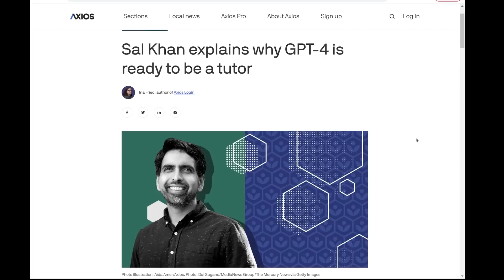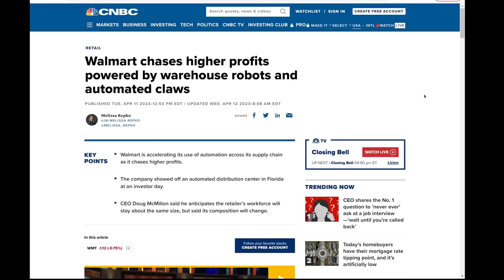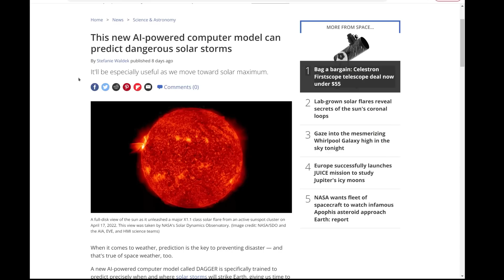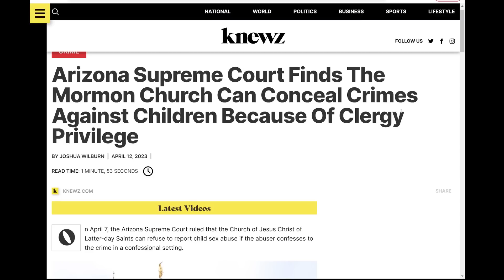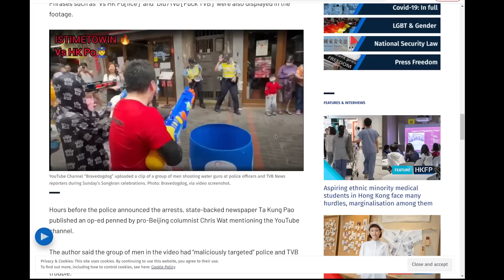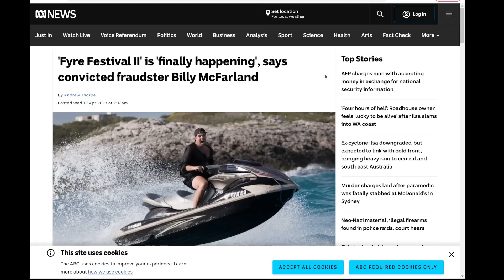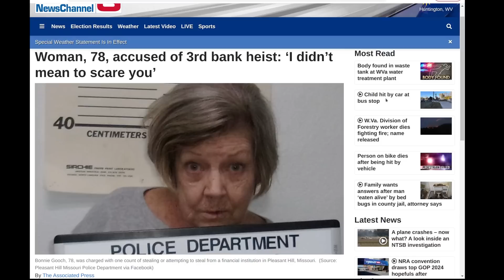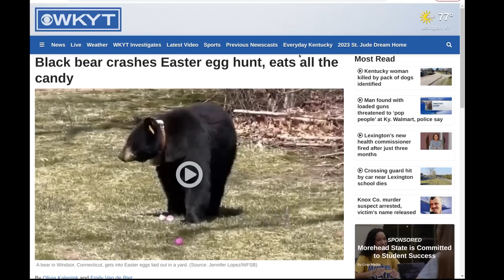The Level1 Show April 21 2023: New York's Goodest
0:00 - Intro
0:31 - Sal Khan explains why GPT-4 is ready to be a tutor
1:58 - A.I. Pop Culture Is Already Here
3:17 - OpenAI to offer remedies to resolve Italy's ChatGPT ban
4:28 - AI Developers Stymied by Server Shortage at AWS, Microsoft, Google
5:09 - Anthropic’s $5B, 4-year plan to take on OpenAI
5:47 - China's Didi Global to roll out self-developed robotaxis by 2025
6:16 - S.F.’s Cruise recalls software on self-driving taxis
6:50 - Driverless bus service to start in Scotland in 'world first'
8:08 - The NYPD is bringing back its robot dog
9:33 - Walmart warehouse automation powers higher profits
12:15 - Scientists unveil new and improved 'skinny donut' black hole image
12:58 - Hubble Sees Possible Runaway Black Hole Creating a Trail of Stars
14:00 - The Juice mission will soon launch to Jupiter's icy ocean worlds
15:20 - Inside the 3D-printed box in Texas where humans will prepare for Mars
16:41 - NASA Reveals What Made an Entire Starlink Satellite Fleet Go Down
17:22 - This new AI-powered computer model can predict dangerous solar storms
18:33 - Webb telescope takes striking image of planet Uranus
19:09 - American IQ Scores Rapidly Decline: What Is Reverse Flynn Effect?
20:23 - Cancer and heart disease vaccines ‘ready by end of the decade’
21:35 - Indiana police will no longer be able to lie to children to gain confessions
22:08 - U.S. urges meat companies to ensure they don't use child labor
24:29 - Missouri House gives initial approval to $45.6 billion state budget that defunds libraries
25:40 - Arizona Supreme Court Finds the Mormon Church Can Conceal Crimes Against Children Because of Clergy Privilege
27:41 - Family wants answers after man ‘eaten alive’ by bed bugs in county jail, attorney says
29:35 - North Dakota senators vote to boost their own meal reimbursements after rejecting free school lunch bill
31:07 - Texas county weighs shutting down libraries to circumvent judge's order overturning book ban
32:27 - Philly Sheriff Rochelle Bilal used money meant to hire deputies for executives raises, tried to double her salary to $285K
33:50 - Hong Kong police arrest 2 men accused of soaking officers during Songkran water celebration
34:56 - ‘No Yelling, No Phones’: Florida Teacher Accused of Organizing Middle School Fight Club
36:03 - Cow Urine Not Fit For Human Consumption, Says Top Animal Research Body
37:13 - Truck carrying toxic soil from East Palestine, Ohio train derailment site overturns in Columbiana County
38:03 - Hollister residents calling for the removal of a sculpture that resembles a 'phallic symbol'
39:26 - Super Mario Bros. Becomes Highest Animated Box Office Opening
40:23 - Magnus Carlsen loses thanks to dramatic mouse slip in last competition as world champion
41:13 - Arnold Schwarzenegger posts video filling in 'giant pothole' in L.A. — but city says it was actually a service trench
42:08 - Fox News under fire for ‘credibility problem’ over late disclosure of Murdoch role
42:53 - 'Fyre Festival II' is 'finally happening', says convicted fraudster Billy McFarland
44:07 - Festival goers planning to use more drugs to save costs on food, drinks
45:06 - Ye only fed students sushi at Donda Academy, had no classes on 2nd floor because he was ‘afraid of stairs,’ suit says
46:22 - Bodyguard musical shut down because fans wouldn't stop singing along
48:10 - Starbucks Customers Complain About Stomach Issues from Olive Oil-Infused Coffee
49:30 - Multiple people shot following funeral for homicide victim in Northeast DC
50:16 - Man disguises himself as Walmart employee in attempt to flee from police
51:04 - Woman, 78, accused of 3rd bank heist: ‘I didn’t mean to scare you’
51:47 - 18,000 cows killed in dairy farm fire in Dimmitt, Texas
53:18 - Shaken-up bees forgo life's pleasures
54:36 - NYC appoints first 'rat czar' to tackle rodent problem
55:22 - Alcoholic Dog Who Got Addicted to Drinks Left Out by Owner Now Sober
57:31 - Fungal disease decimating frogs may be more widespread than suspected
58:14 - Germany: 'Uncooperative' squirrel freed from manhole cover
59:41 - Black bear crashes Easter egg hunt, eats all the candy
1:00:54 - Moose feasts on lobby plants in Alaska hospital building

Check us out online at the following places!